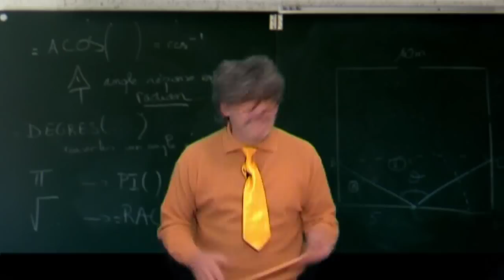Le mot -RACE- retiré de la Constitution Française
Explication de notre grand spécialiste, le Professeur Erick Bernard, raceologue-dictionnairologue-insultologue.
(source de l'info presse du jour)